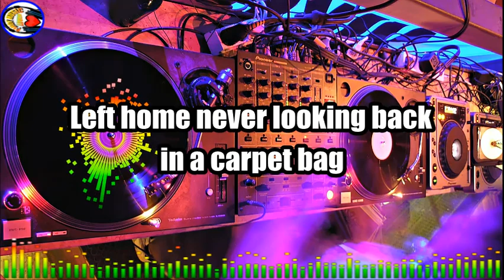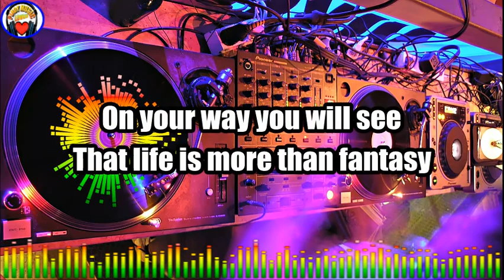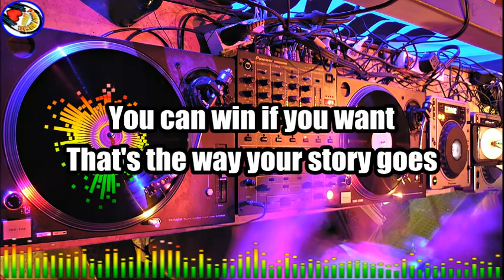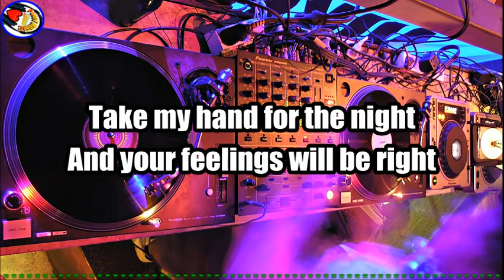You Can Win If You Want (Lyrics)